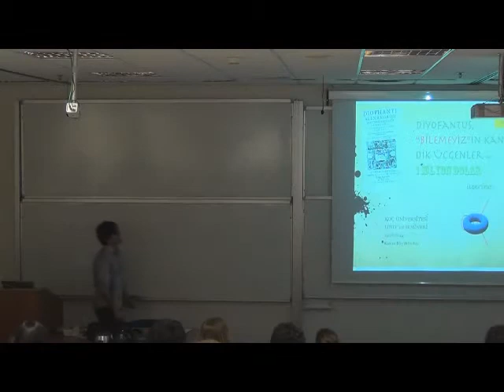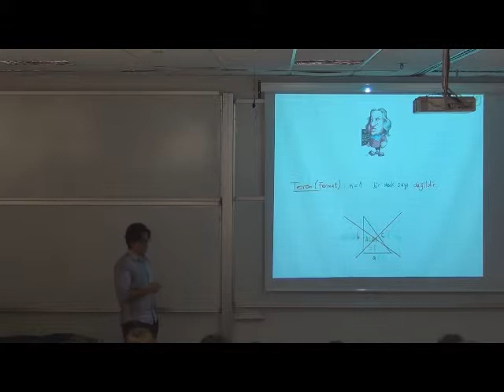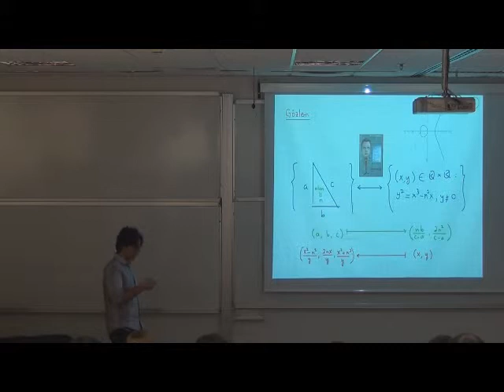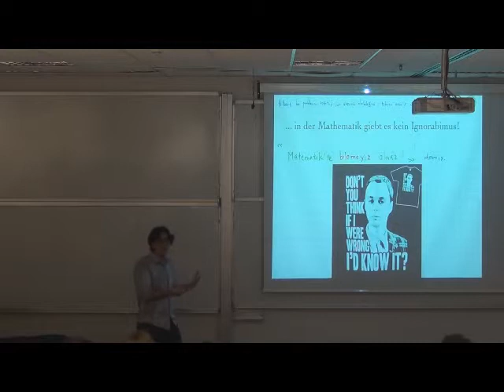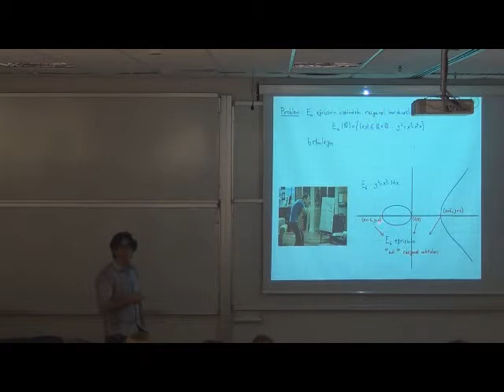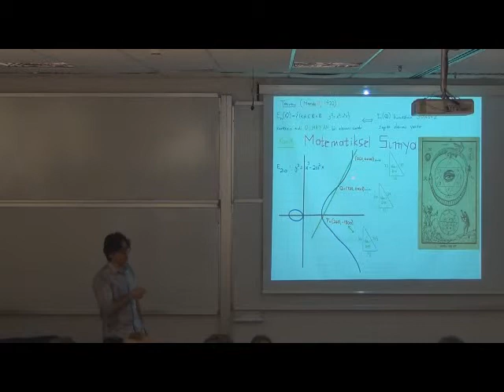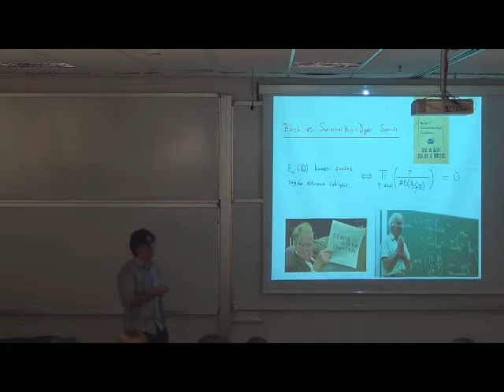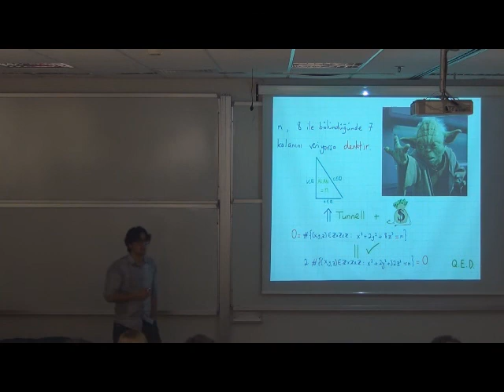Koç Üniversitesi UNIV 101 - Kazım Büyükboduk - 'Diyofantus, "Bilemeyiz"in Kanıtı, Dik Üçgenler'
Koç Üniversitesi Bahar 2014 Dönemi Fen Fakültesi UNIV 101 Semineri